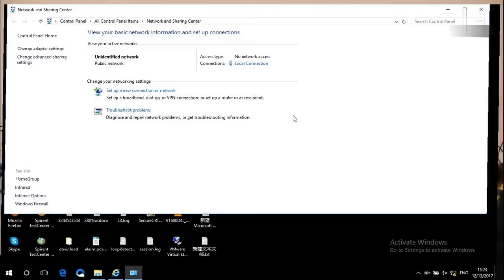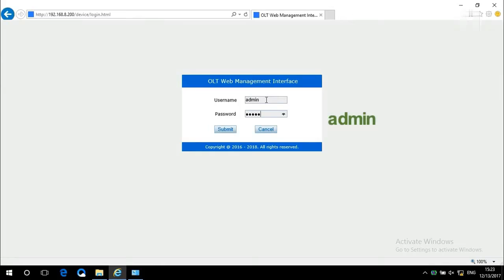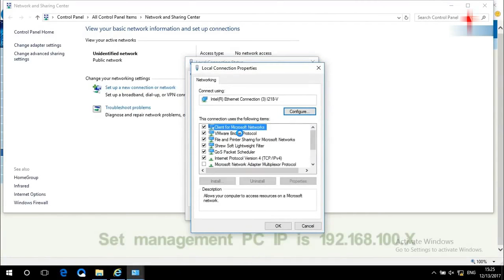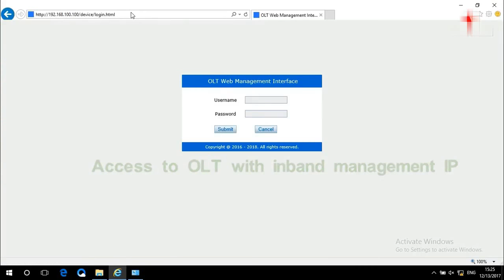So easy! Configure a GPON OLT in band management (from FOT Telecom 2018)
Learn about configure a GPON OLT in-band management setting in minutes.
After power on, connect OLT's Aux port with your PC;
Set management PC network IP is 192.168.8.X;
Access OLT management IP, the default IP is 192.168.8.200.